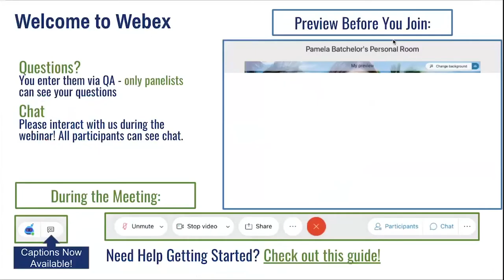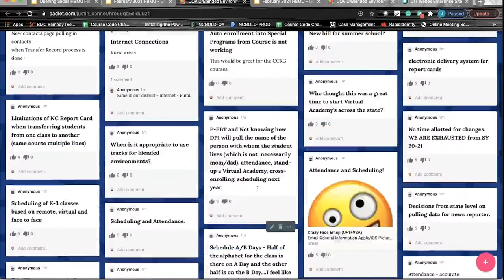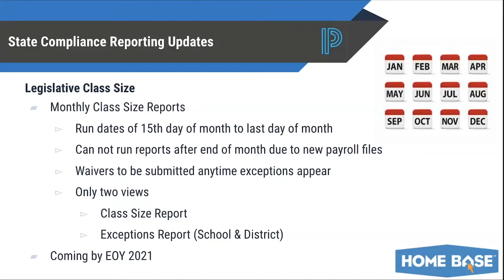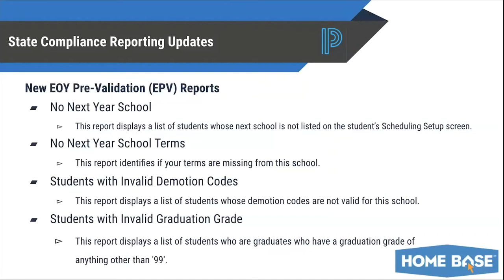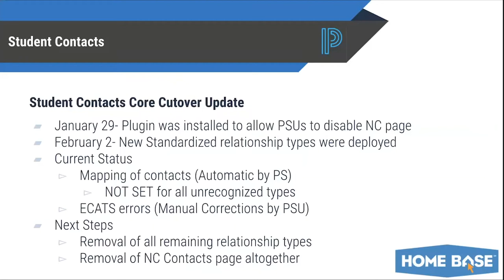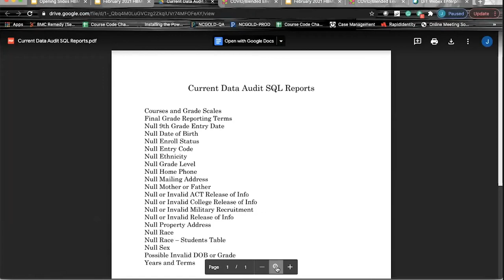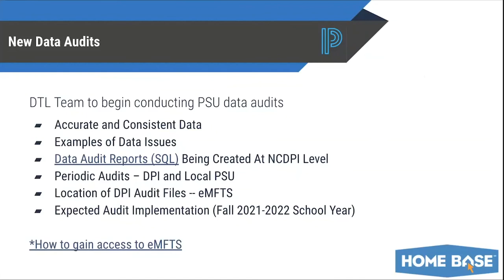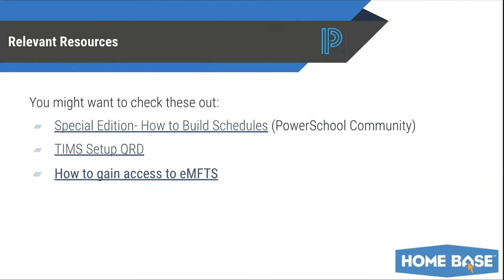February 2021 Home Base Meet-Ups: PowerSchool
In case you missed it, this is a recording of the February 2021 Home Base Meet-Up session for PowerSchool.